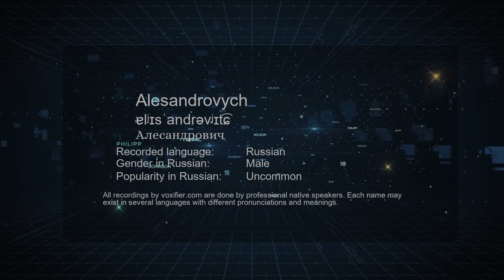How to Pronounce Alesandrovych (Алесандрович) in Russian - Voxifier.com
This is the Russian pronunciation, gender, and phonetics recording of the name Alesandrovych (Алесандрович). The same name may exist in other languages with different pronunciations. Check the meaning of name along with other possible pronunciations or similar names for free Voxifier uses the help of expert linguists to simplify pronunciations by replacing some special sounds with sounds more commonly available across all languages.